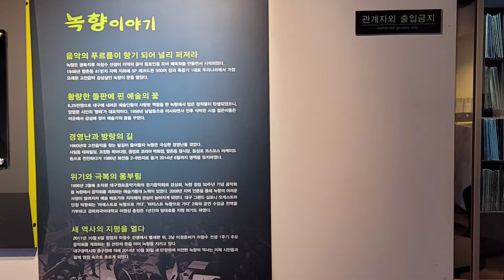대구 녹향 음악감상실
1946년 생긴 우리나라 최초 음악 감상실. 대구문학관에 복원한 모습